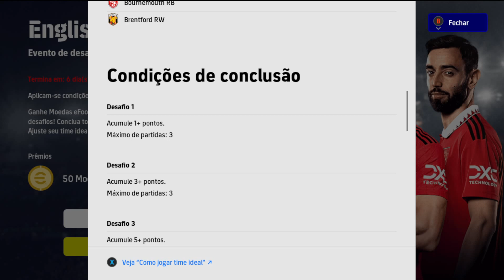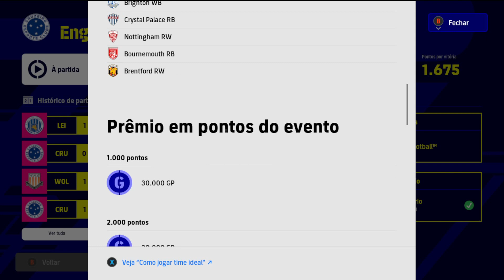ATUALIZAÇÃO SEMANAL, NOVO BIG TIME, PACK GRÁTIS PRA TODOS